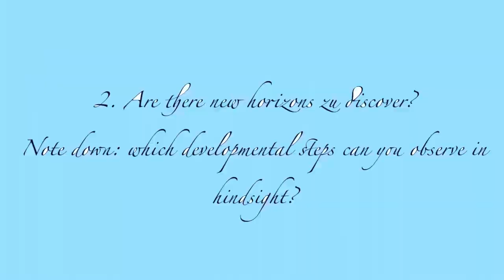II.5 Sketchbook journey / workbook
In my art, I explore the dialog between the inner and outer world. I believe that connecting with oneself is the key to peaceful coexistence. My sketchbook journey is a cycle in which I use concrete themes to illustrate the dialog between myself and the world and how I appropriate it. On the one hand, how I build bridges, and on the other, the invitation to encounter oneself in creative expression.

Sketchbooks accompany me on my inner journey. Here you can find out about the topics that I have encountered in my process: I invite you to pick up pen and paper and meet yourself.

As a blog on my homepage - I would like to share my journey approximately every 2 weeks and create a workbook that is divided into the cycle of a year. I want to support and inspire those of you who want to meet yourselves in creative expression.

Here you can read about the themes I have encountered in my process and here I invite you to see what speaks to you. You are probably already on your own journey, enjoying the beauty and wanting to surrender to it further. So I invite you to get creative with pen and paper, paint or collage, digital or analog, and meet yourself.

Creative inspiration for self-encounter - Chapter II, 5, the end
1) Reward - what honors your courage?
2) Where are there new horizons to discover, change of route?

Sketch, make notes, draw, paint, glue - create a sketchbook page or on a sheet of paper! Digital or analog!

2) Review in hindsight your life process.

Note down your insights!